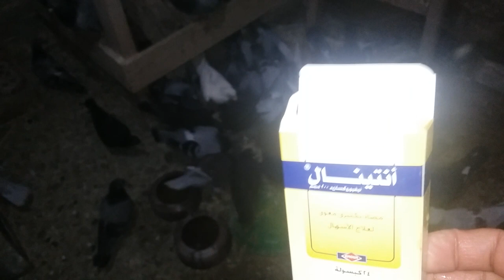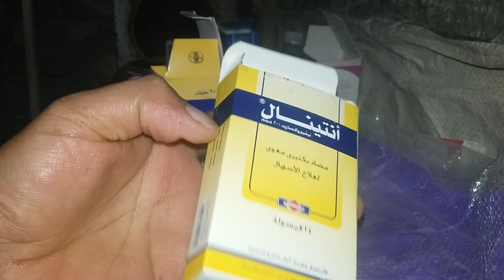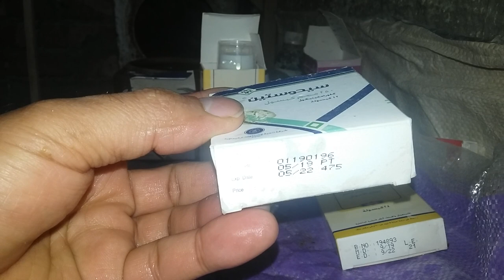انتينال وسيدوستين لعلاج الاسهال عند الحمام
ادوية للحمام والزغاليل علاج،الإسهال،والسلمونيلا، بدواء،
رخيص،وفعال،انتينال، رابط علاج الاسهال والسلمونيلا فيديو علاج الإسهال الأخضر السلمونيلا الهزة الروشة علاج السلمونيلا الهزة الروشة رابط جروفيت بلاس ،رابط أفضل رافع مناعة